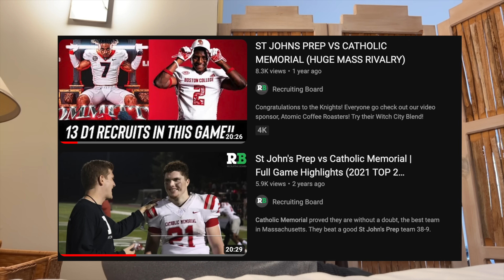St Johns Prep vs Catholic Memorial 2023 (THE STREAK IS OVER)